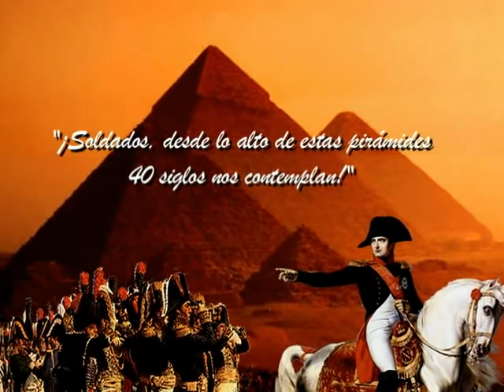Egipto, el país del Nilo: Menfis y las pirámides de Giza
Le mostraremos la capital del Antiguo Egipto, Menfis, el centro de la fabricación de carros de guerra;
y Guiza, lugar donde se encuentran las Pirámides más famosas, única maravilla del mundo antiguo aún en pié; y la emblemática esfinge considerada la estatua más grande del mundo, localizada muy cerca de El Cairo, la capital actual de Egipto.